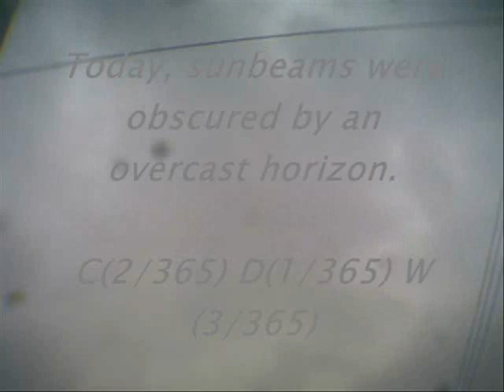Today's Current WE-ther - Okinawa 2011 - 3 Mar